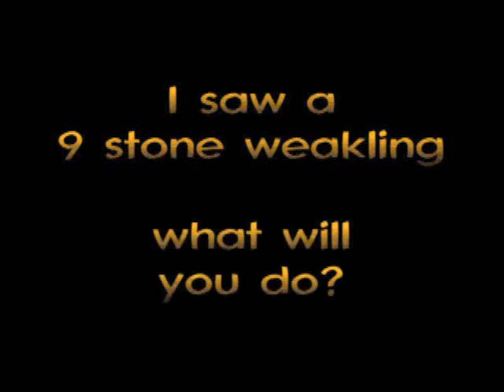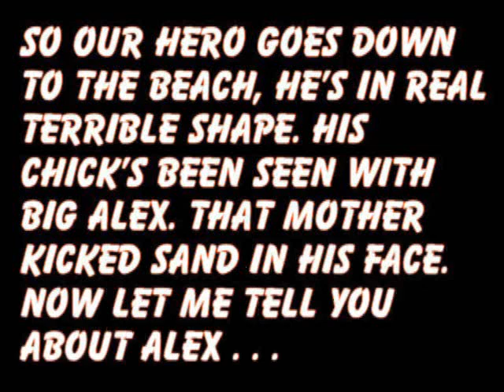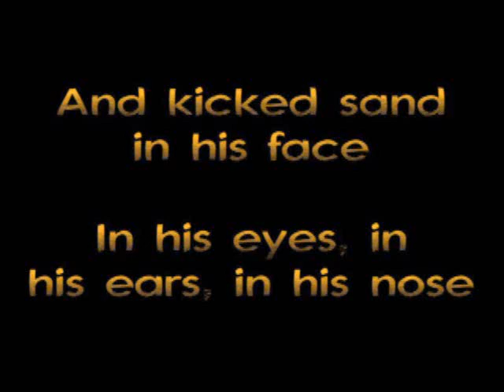10cc - Sand In My Face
2nd track from the first 10cc album... "Sand In My Face"
Enjoy - Roy and Dave